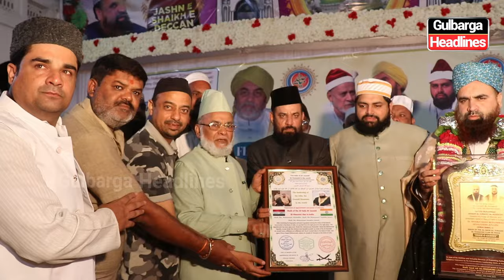Siraj Baba Honored as SHAIKH E KABEER Amir of Al Junaidi Tribe by Prince Mohammed Jadaan Al Junaidi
Dr. Shaikh Shah Mohammad Afzaluddin Junaidi Honored at Felicitation Program organized at Shaikh Roza, Gulbarga for Being Designated as *"SHAIKH-E-KABEER"* (Ameer of  Al Junaidi Tribe) by Prince Mohammed Jadaan Al Junaidi, Emir for Al Junaidi tribe all over World.